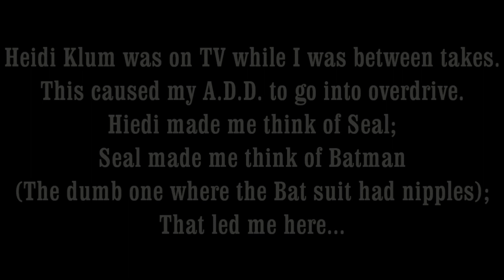Eric Church - Homeboy (Chris Smith Acoustic Cover)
It's support from listeners like you that help hopeful musicians like me keep doing what I do!

Well the partial beard and mustache was temporary but I figured while I had it, I needed to do some Eric Church. A fellow North Carolinian and Appalachian State University alumni! This video is me doing an acoustic cover of Eric's first new single, Homeboy, off his new CD Chief! Stuck a little extra at the end so you can see my daily struggle with distraction! Just like last time, no vocal mixing, nothing fancy, just me, the camera and a guitar.

Also for the guitar players...
I am tuned down a 1/2 Step (I did not drop the D like most do, wasn't feeling it)
Also, didn't like the way the intro sounded just being picked solo, so I beefed it up with the full chords
Pretty much D Cadd9 G the whole way through...

Then jump over to the BRAND NEW FACEBOOK PAGE! Just created today (12/09/11)!